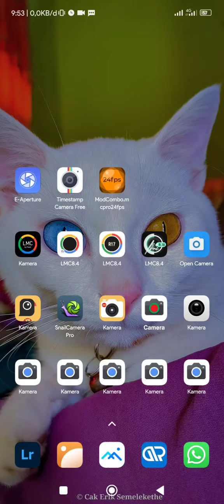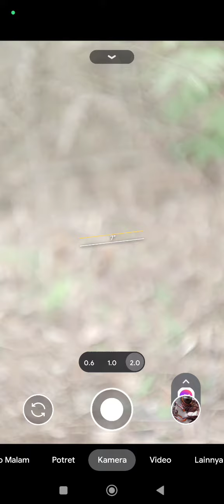Tutorial Foto Macro//Gcam//Xiaomi